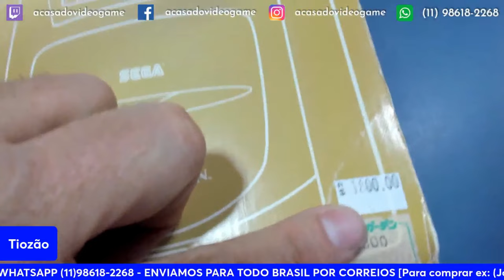TIOZÃO APARECEU COM 3 XBOX CLÁSSICO DE 1TB COM 400 JOGOS 😮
TIOZÃO APARECEU COM 3 XBOX CLÁSSICO